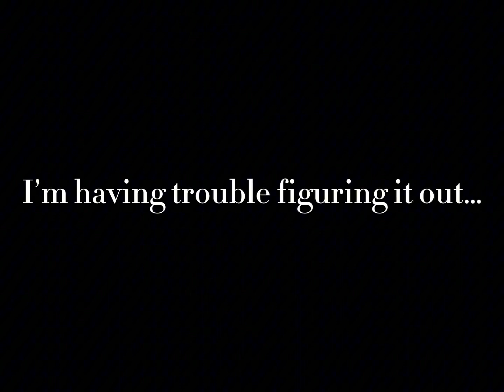Poppy meme, fake collab //ocs//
This is a little rushed due to it being 3 am